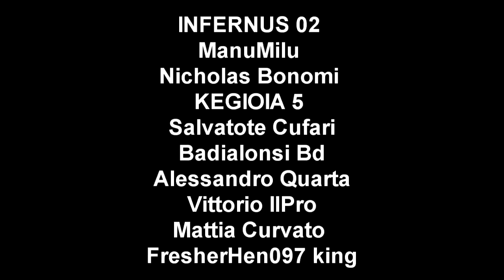GTA 5 ONLINE 🐷 GARE PARKOUR 999,999% IMPOSIBLE 🐷N*15🐷 GTA 5 ITA GAMEPLAY 🐷 DAJE !!!!!!!